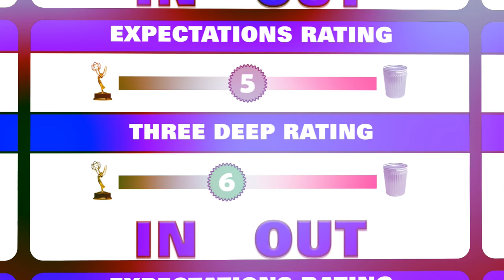The Crowded Room (Apple TV) Recap, Episodes 1-3, Three Deep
Killer? or mark?

After watching the first three episodes of "The Crowded Room" on Apple TV,
am I in or out?

Starring Tom Holland.

Three Deep is a recap and rewatch project. I watch the first three episodes of a series and tell you whether I plan on continuing the series. My tastes varies and may be different than yours. I respect the creativity and effort necessary to produce any form of viable entertainment. What works for me may not work for you, and vice versa.